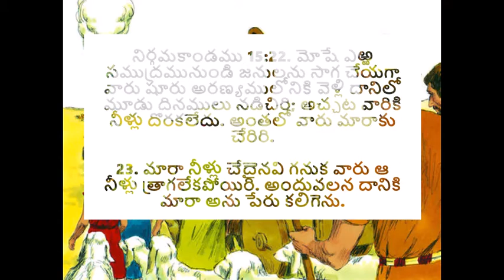మారా అనుభవం | The Maaraa experience - అనుదిన మన్నా by Pastoress Jhansi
Do we complain when God blesses us? No! We celebrate and sometimes, we choose to ignore him and praise for the blessing. But whenever we get a small hurdle, a difficult experience in our ives, we crib, make a hue and cry out of it. This is irritating for us to go through this experience. But this is a lesson we need to learn. Listen to this TeluguChristianMessage